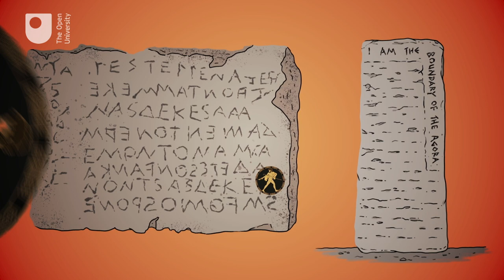4 Reasons To Be An Ancient Greek Lover (Free Course Trailer)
This free course, Getting started on ancient Greek, offers a taster of the ancient Greek world through the study of one of its most distinctive and enduring features: its language.

Study free course on Getting started on ancient Greek at the Open University

Study R14 BA (Honours) Arts and Humanities (Classical Studies) at The Open University